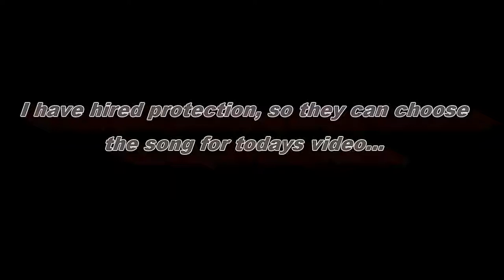Wrestling Memes Package #84 - I hired Protection!